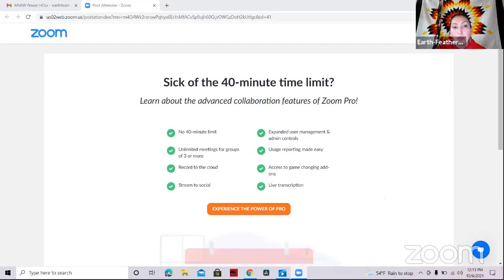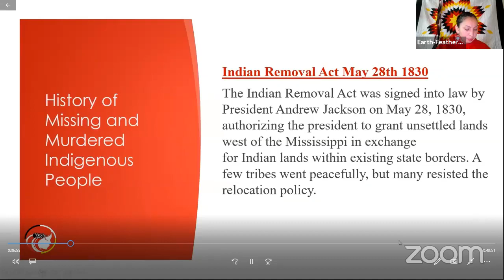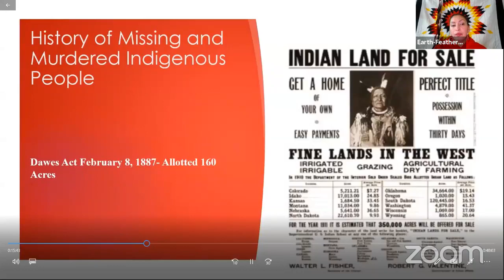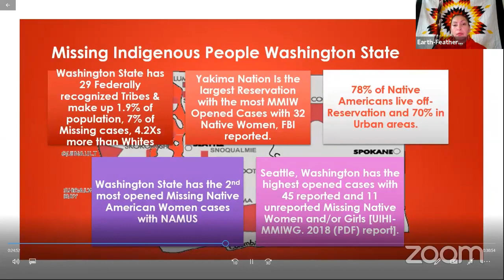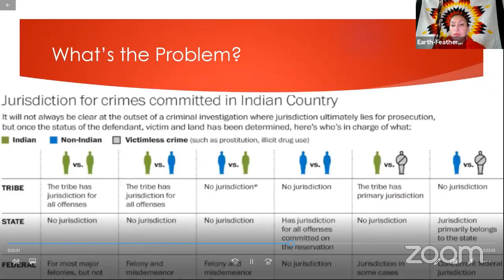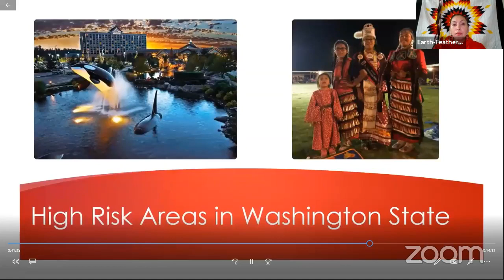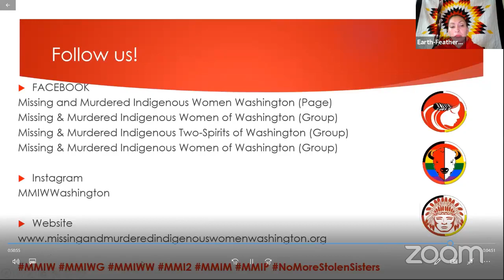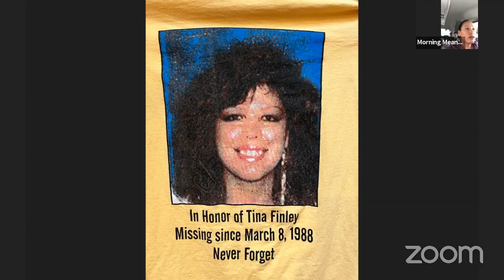Biking Across Turtle Island: Bringing Awareness to MMIW/R with LoVina Louie and Guests